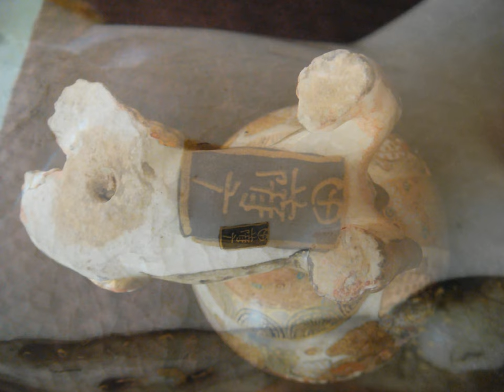Antique Chinese Ceramic Art Work